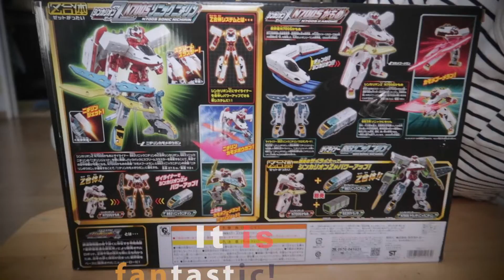NEW VLOG!!! N700S KAMOME SHINKARION!!